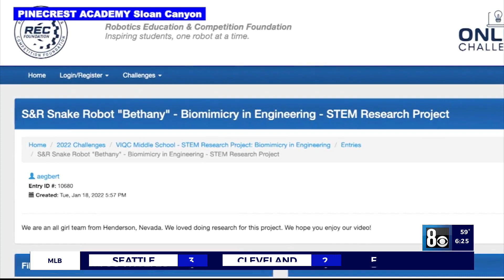What's Cool At School? - Fri., Mar. 25, 2022 6am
An all girls robotics team with an impressive project needs a little help getting to the World Championships in Dallas.